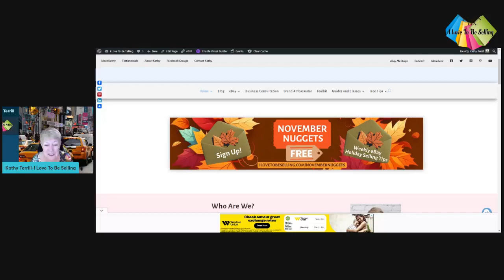This Sells on eBay and How to Find It!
Thrifting and yard sales are great ways to source inventory for eBay, but don't lose money by overlooking a hot category that you can source using retail arbitrage!
Join me as I explain how to source from local and online retail stores this time of year and make big money!

The Fall can be very lucrative for eBay sellers who put their attention in the right places. But what are those places? And how do I know the best way to spend my time to make the most money selling on eBay right now?!

My seasonal eBay selling tips, "November Nuggets" have the doable answers you want. And they're FREE! ⬇️⬇️

I started decluttering my home and selling possessions on eBay. From my first sale, I was hooked!

I've helped thousands of people make money selling on eBay. It's your turn!